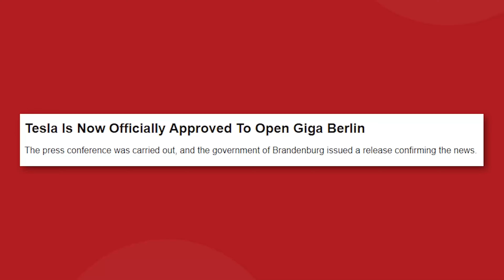Tesla's New Massive Giga Berlin is Finally Open!